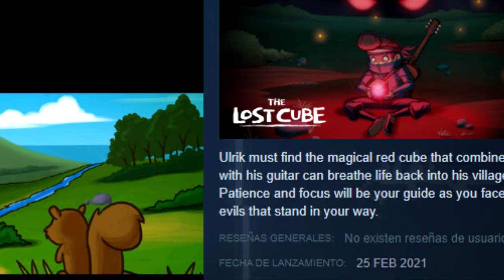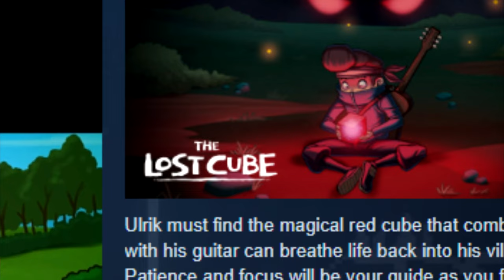THE LOST CUBE - PLATAFORMAS para SUFRIR - PROBANDO INDIES 71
DESCRIPCIÓN:
Y  le damos caña a THE LOST CUBE, juego indie de PLATAFORMAS 2D DE PRECISIÓN con lanzamiento el 25 de FEBRERO de 2021. Está desarrollado por Red Mount Media y editado por JanduSoft S.L.. Comentarios y juego en en ESPAÑOL.
Ulrik debe encontrar el cubo rojo mágico que combinado con su guitarra puede dar vida a su aldea. La paciencia y el enfoque serán su guía al enfrentar los males que se interponen en su camino.

The Lost Cube es un desafiante juego de plataformas que se inspira en títulos clásicos como Super Meat Boy y Celeste. La historia se desarrolla en un pequeño pueblo ubicado en algún lugar del norte de Europa. Cada día, se toca una melodía especial con una guitarra mágica que trae prosperidad a la tierra.

Un día, el cubo rojo mágico que tiene su poder desaparece y un valiente aventurero busca recuperarlo y devolverle la vida a su aldea. Juegas como Ulrik, un héroe algo normal en una misión. No tienes armas, por lo que debes saltar o esquivar para salir de los problemas. Tu agilidad se pondrá a prueba hasta el límite mientras te enfrentas a un aluvión de enemigos en más de 60 niveles y 2 peleas de jefes mientras evitas constantemente trampas implacables.

El cubo perdido pondrá a prueba tu paciencia mientras navegas por 60 niveles hechos a mano repartidos en una variedad de temporadas. Cada temporada tiene su propio tema y enemigos únicos, que resultarán ser un desafío atractivo. Necesitarás una gran concentración y un toque de suerte para evitar los ataques enemigos y recuperar tu aldea de su triste estado.

Experimenta un cambio de ritmo y desafíate a ti mismo en un estilo de juego de corredor sin fin.
Recoge logros recolectando púas de guitarra, manteniendo el recuento de muertes bajo y corriendo velozmente a través de los niveles.
Piérdete en el ambiente de un mundo silencioso mientras te enfrentas a una variedad de entornos dinámicos.
Efectos de sonido atmosféricos envolventes y cálidas melodías de guitarra.